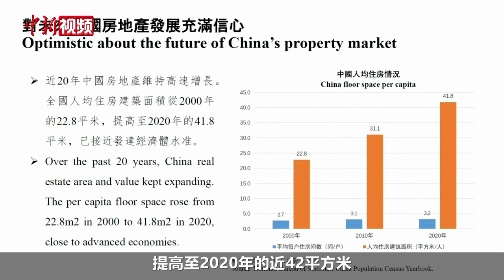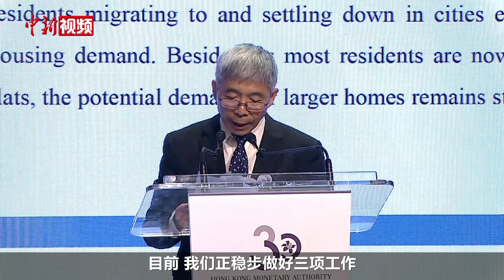中国人民银行副行长：对中国房地产市场前景相当乐观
11月7日，国际金融领袖投资峰会在香港举行。中国人民银行副行长张青松在峰会上表示，近20年中国房地产维持高速增长。全国人均住房建筑面积从2000年的22.8平方米，提高至2020年的41.8平方米，已接近发达经济体水准。张青松认为，在达到一定阶段后，房地产供求关系将出现较大变化，可能会出现一些调整，这是行业优胜劣汰、市场出清的自然过程。

张青松表示，今年已经制定了多项政策稳定房地产市场。长期来看，中国城镇化仍有较大的提升空间，每年都有大概1000万农村居民进入城市定居，住房刚性需求仍在，中国居民的住房以中小户型偏多，未来住房改善性需求潜力非常大。目前正稳步做好三项工作，就是在超大特大城市推进“平急两用”公共基础设施建设，推进城中村改造和保障性住房建设。张青松相信，这些措施将促进房地产市场更加健康，对中国房地产市场的未来仍相当乐观。（范思忆 罗嗣昱）